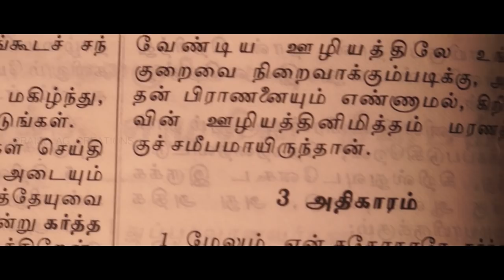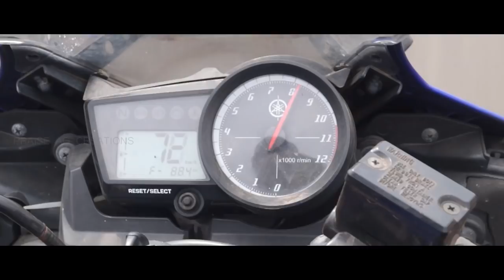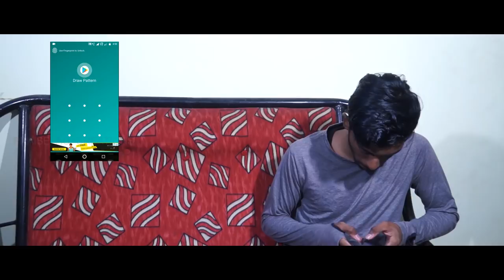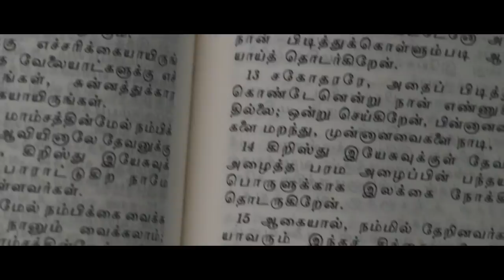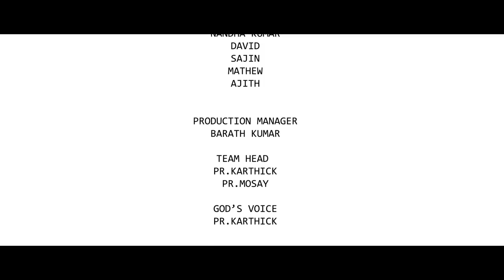Prism | Christian youth short film | Praise AG Church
Christian short film regarding the life of today's Christian youth.